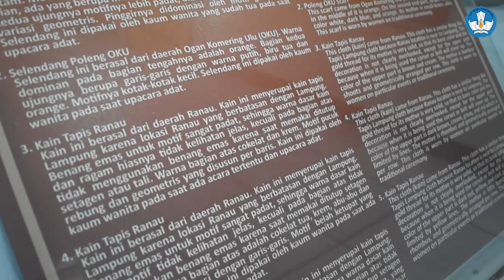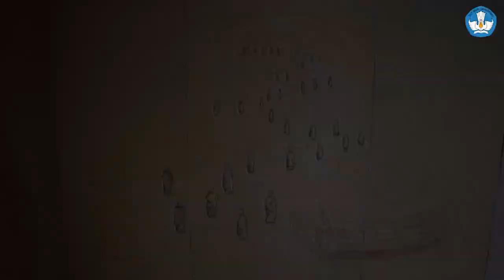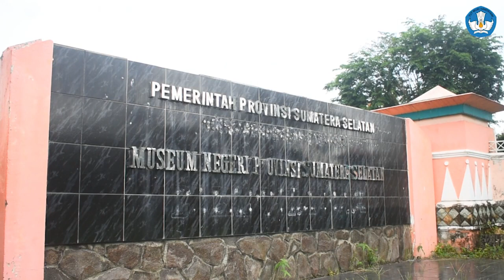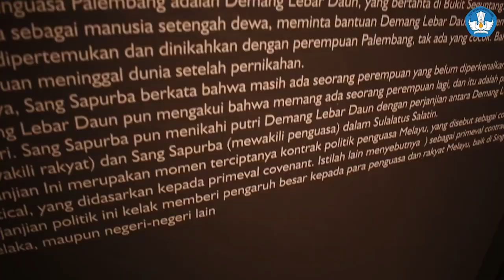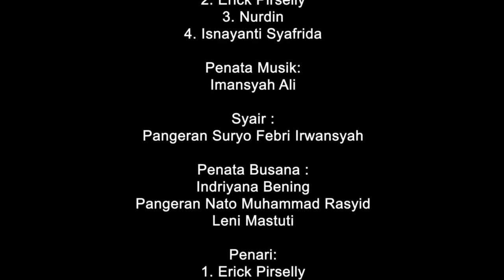Tari Sondok Piyogo kesultanan Palembang darusalam